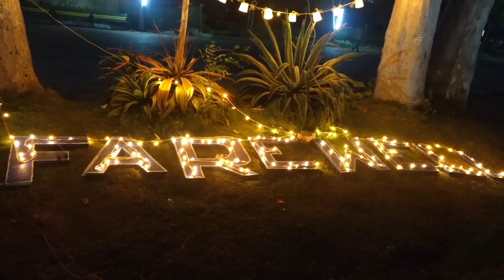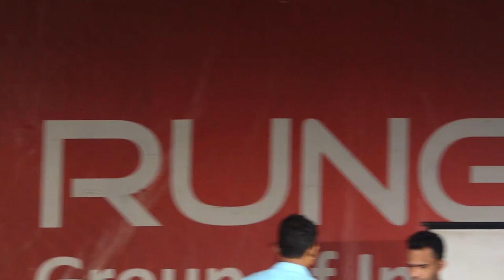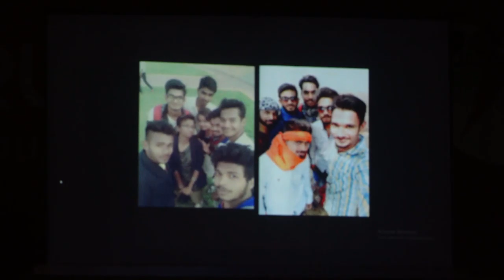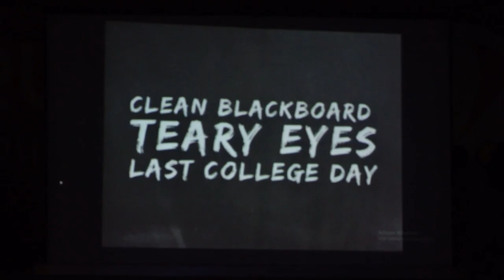Farewell Party 2018 Raipur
Rungta Group organized a Farewell Party for 2018 batch. To make the occasion memorable for the students, Queen of Mashups DJ Lopa Nova & DJ A.Sen was invited to grace the event.